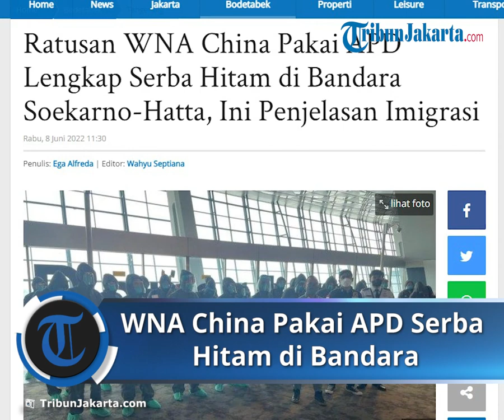Ratusan WNA China Pakai APD Lengkap Serba Hitam di Bandara Soekarno-Hatta, Ternyata Ikut Regulasi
TRIBUN-VIDEO.COM - Sebuah video viral terkait keberangkatan ratusan warga negara Republik Rakyat China (RRC) melalui terminal T3 Keberangkatan Internasional Bandara Soekarno-Hatta.

Dalam video tersebut terdapat suara yang mengomentari terkait pakaian khusus yang dipakai oleh rombongan WNA tersebut.

Terlihat kalau para WNA tersebut menggunakan pakaian hazard lengkap berwarna gelap.